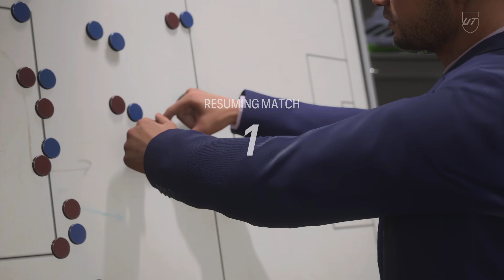EA SPORTS FC 24_20240224034120